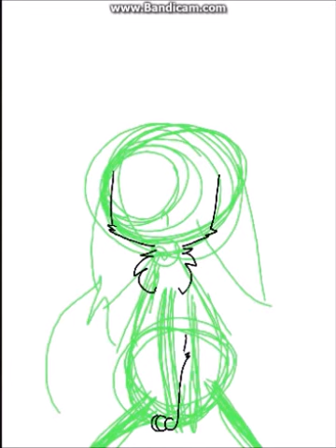SaFire: Night Sky speed paint